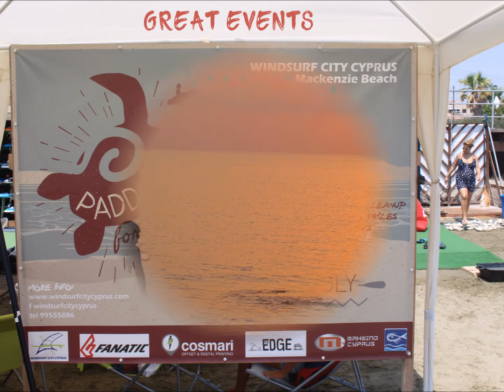Windsurfing Cyprus Season 2017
Another great season full of windy days and good vibes! We promise to continue giving you the best service to keep you happy!